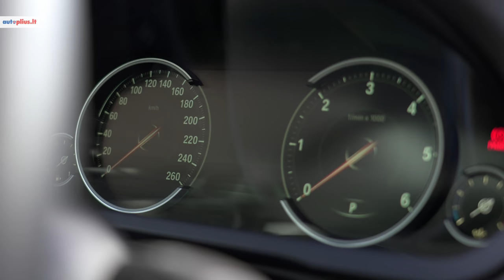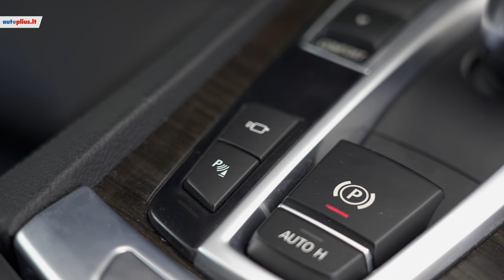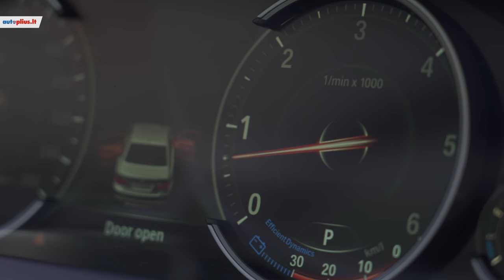BMW 7 serija (2008-2015) - Autoplius.lt automobilio apžvalga